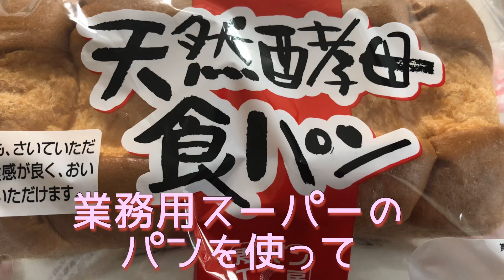【休校中】おやつの時間は自分達で作ります！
休校中のおやつは自分達でも簡単に作れる物にしました✨✨

スナック菓子美味しいけど
こんな時なら手作りで✨
簡単だから朝ごはんに作ってあげるのもok✨